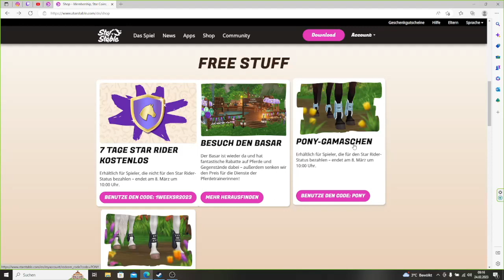NEUER GUTSCHEINCODE [SSO] 😍💕 GRATIS ITEM HOLT ES EUCH! | Star Stable [SSO]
sso starstable starstableonline NEUER GUTSCHEINCODE [SSO] 😍💕 GRATIS ITEM HOLT ES EUCH! | Star Stable [SSO]